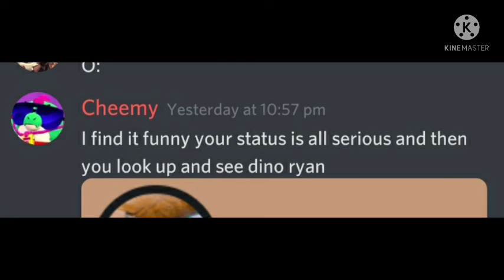I didn’t make this lmao(look in description) (btw I’m the duck)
Discord server